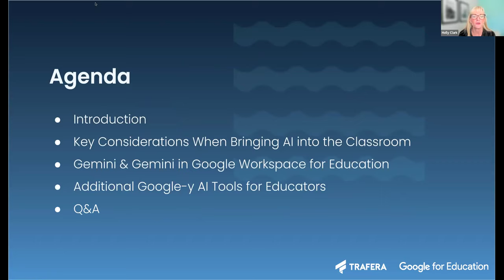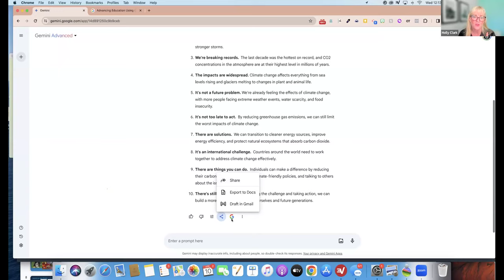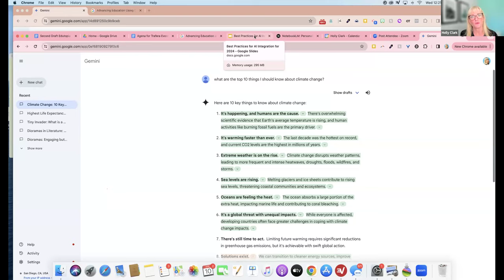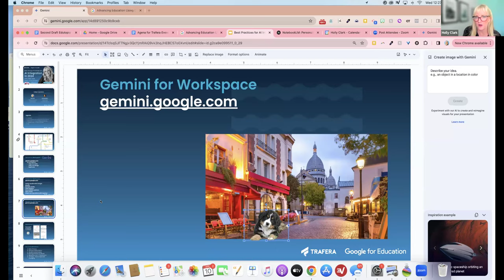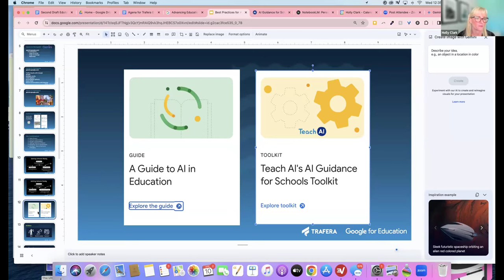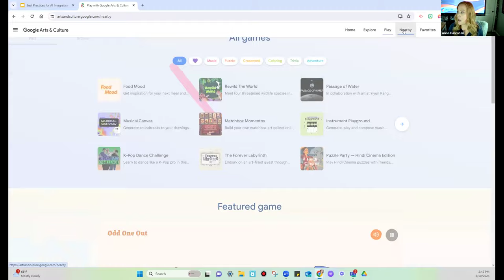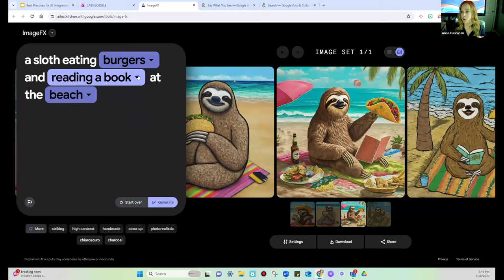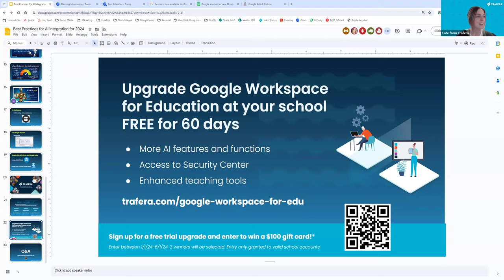Best Practices for AI with Google for Education (with HOLLY CLARK!)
You're thinking about it so we're talking about. That's right... AI is the topic of this exciting upcoming Coffee & Convo!

Author and international keynote speaker, Holly Clark, is joining Trafera and Google for Education on Wednesday, April 10th from 2:00 PM - 3:00 PM CT to share her best practices for AI integration in the classroom in 2024.

Holly will be answering questions you may be asking yourself such as:
- What are key considerations when integrating AI into the classroom?
- How do bias, misinformation, and research affect how we use AI?
- What AI tools are available and work well within a Google for Education environment?

In addition, Holly and Trafera TLC, Anna, show some of their favorite tools like Google Gemini and AI Experiments within Google Arts and Culture.